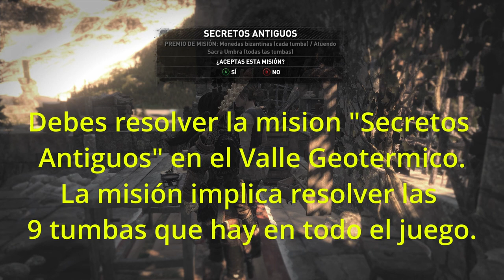Como obtener el traje SACRA UMBRA en Rise of the Tomb Raider